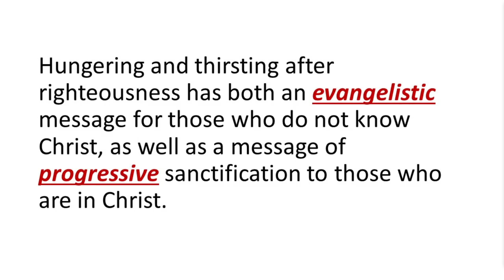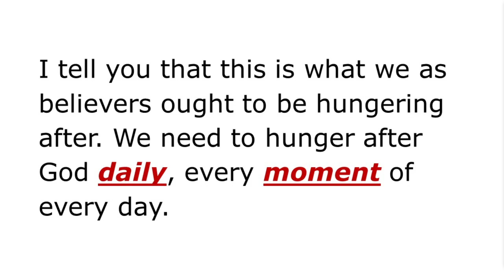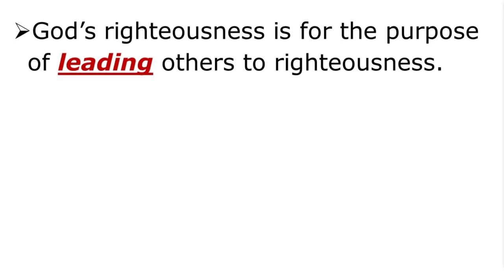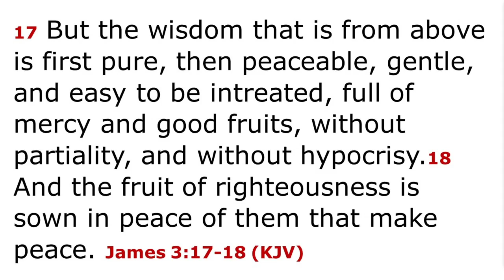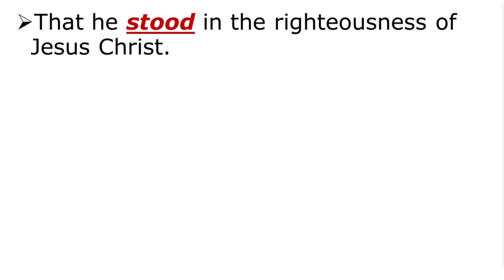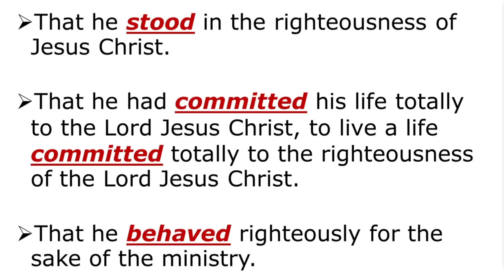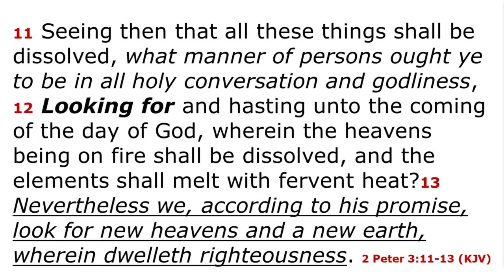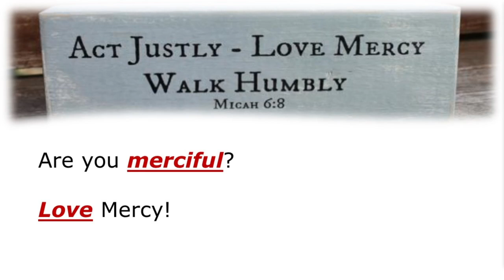"In The Search For Happiness - Part 4"